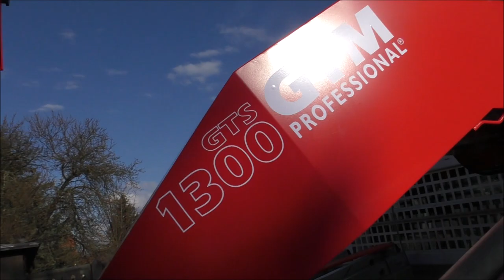FŰRÉSZ MÁNIA: ÁGDARÁLÁS ÉS LÉTRÁS FAVÁGÁS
Bevetjük az új GTM GTS 1300 ágdarálót és kivágunk egy udvarban egy beteg diófát. Mászás helyett létráról.